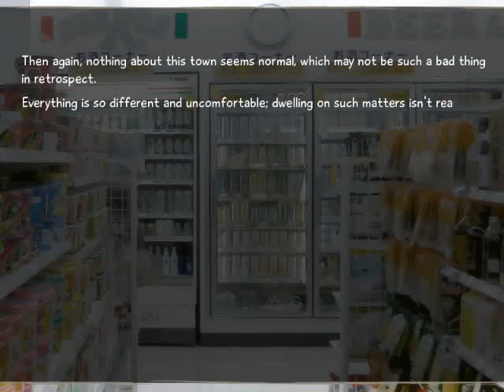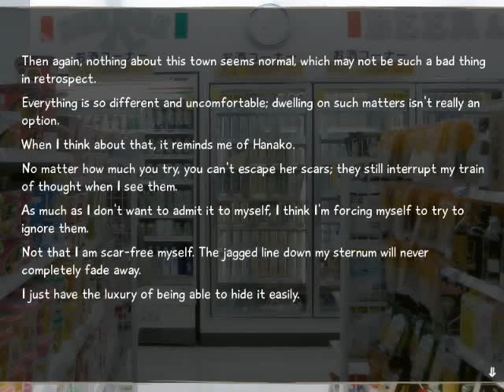Let's Play VII: Katawa Shoujo 8 - S2 Episode 20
Episode 20 ~ Hide N' Seek

In this episode,  we go to 7-Eleven with Hanako and the annoying pink hair monster of doom briefly returns.